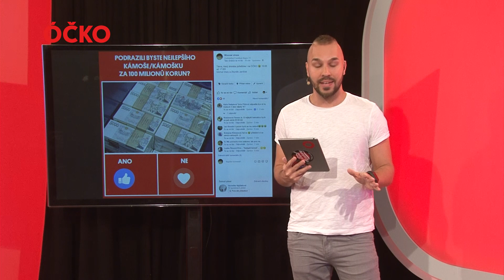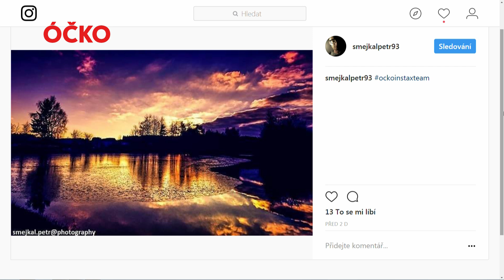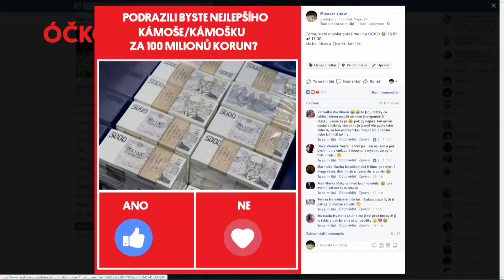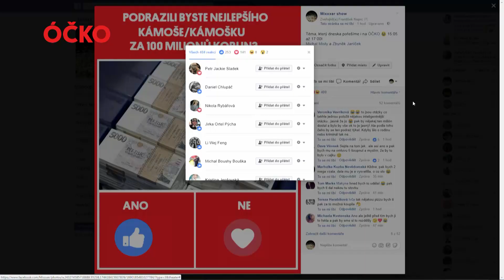LIPO A ODD Z ATMO MUSIC V MIXXXER SHOW! SLEDUJ CELÝ DÍL!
Lipo napsal singl Vidíš, co jiní nevidí pro všechny kreativní lidi. Ve videoklipu, který si rapper tradičně sám režíroval, můžeme vidět talentované mladé lidi, jak kráčí za svými uměleckými sny. ODD nazpíval refrén. Charisma jeho silného hlasu možná bude pro některé překvapením...